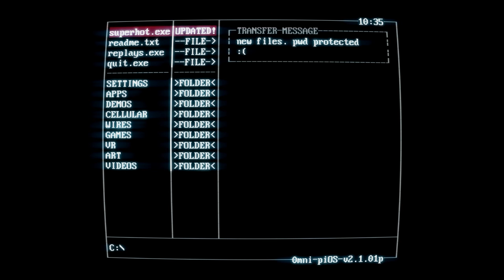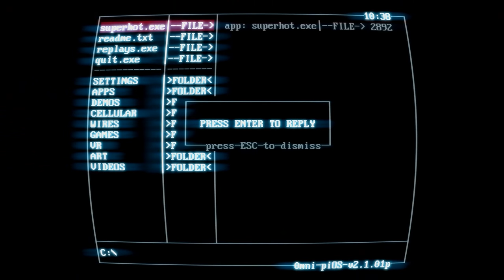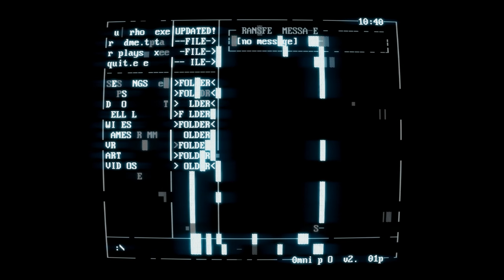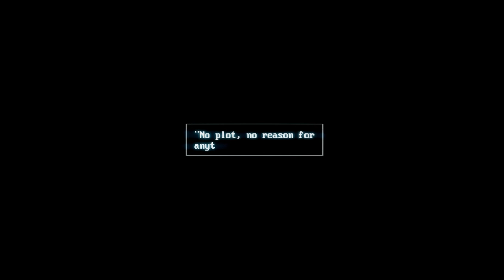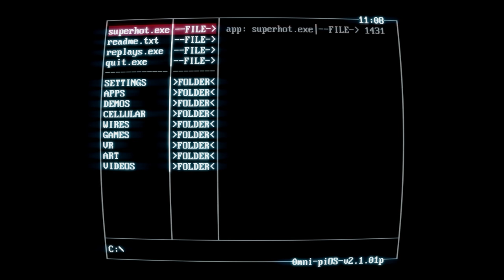Let's play: Super hot, LA COSA SE COMPLICA (PARTE 2)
Capitulo donde se empiezan a complicar las cosas, muy buen juego y recomendado 100%